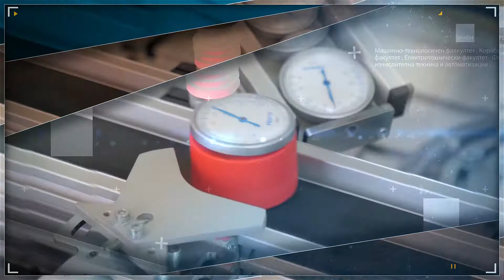Technical University of Varna - Promo video